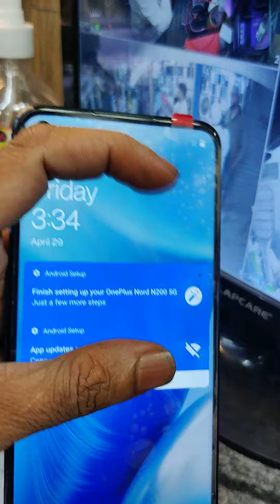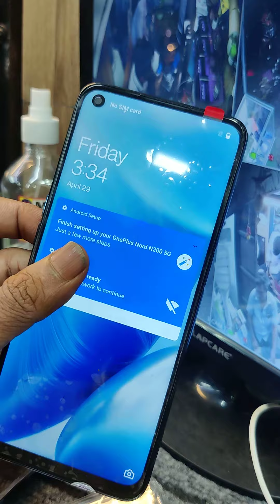ONE PLUS NORD N-200 4GB RAM 64GB NEW MOBILE RS : 12500